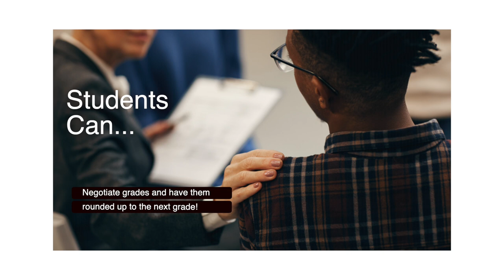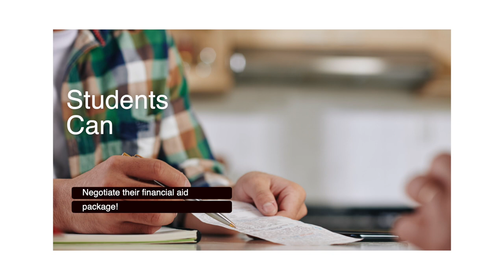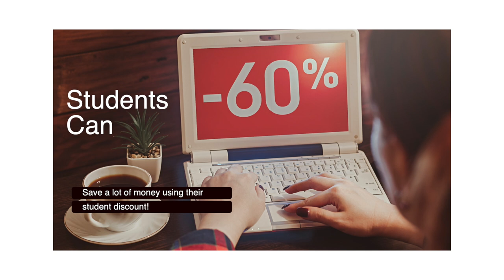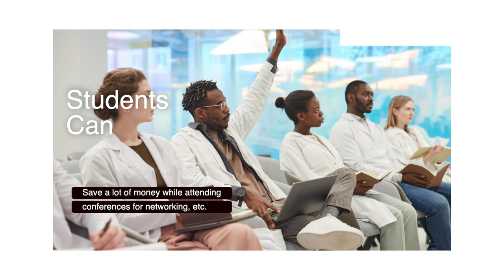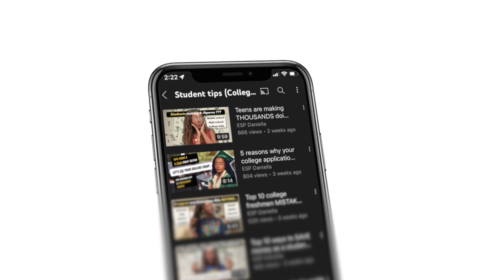College hacks I WISH I knew EARLIER: save & make money, study better & more *a MUST WATCH!*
As a college graduate and as someone who is currently in graduate school, I know almost all there is to know about college to make it easier and less stressful socially, financially, and academically.

TIME STAMPS:
00:00 -